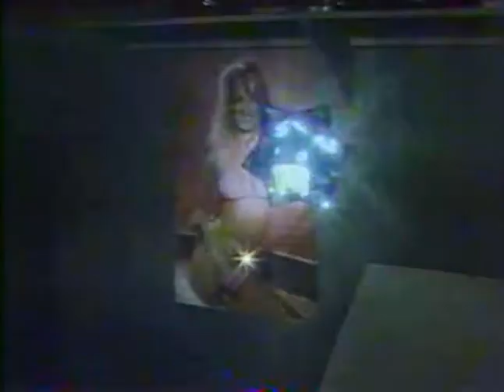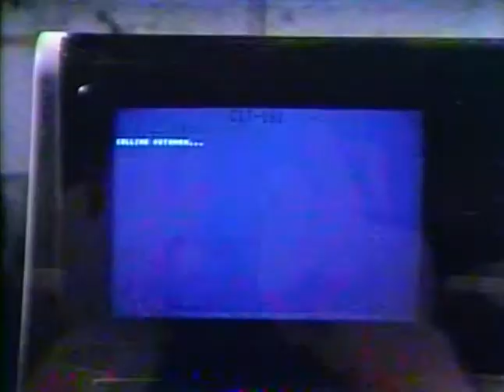Classic TV Theme: Automan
A Glen Larson series that, like 'Manimal', is based on a somewhat absurd high concept (in this case inspired by 'Tron'). It's not as bad as 'Manimal' thanks to some inventive (for the time) visual concepts and a pretty good cast, but it was yanked after a dozen episodes. The theme is by Stu Philips and Billy Hinsche. Like 'Manimal' the show opens with an explainer, adding an extra two minutes to the opening titles.